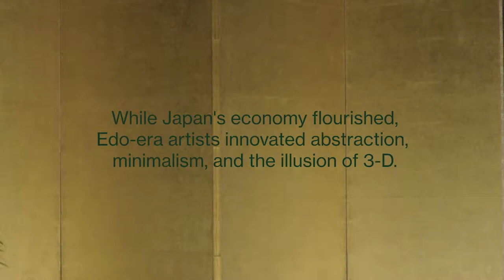Edo Avant-Garde - Trailer - VIFF - 2019